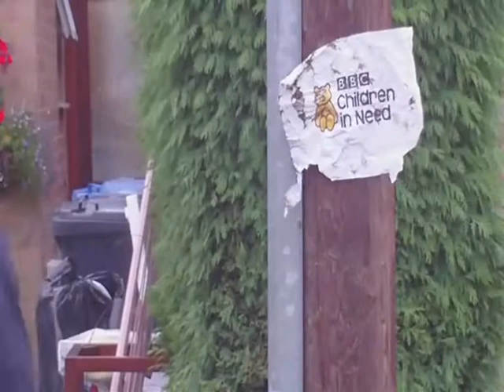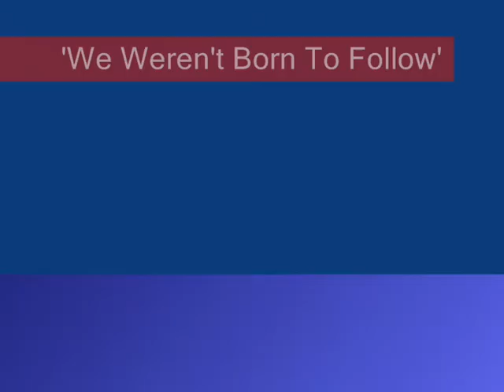Bon Jovi 'WE WEREN'T BORN TO FOLLOW' cool music video!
This is an ametuer video we made to the music of Bon Jovi's "We weren't born to follow." Hope you enjoy. It's really hench especially the guitar solo!!